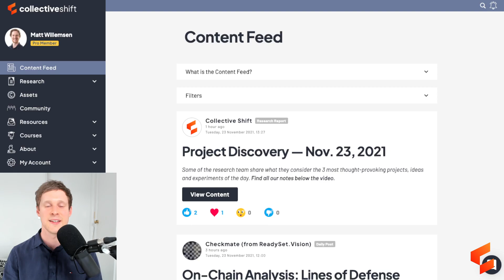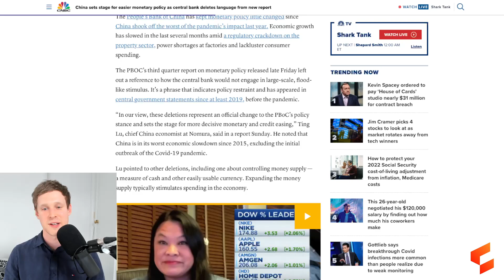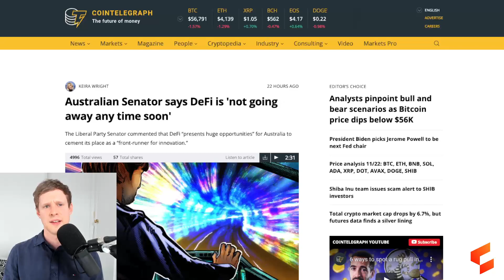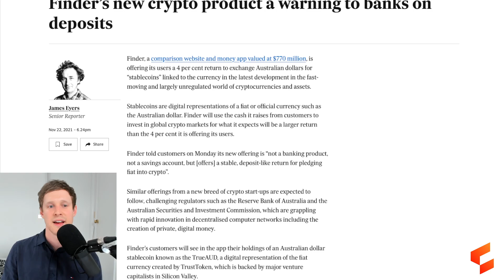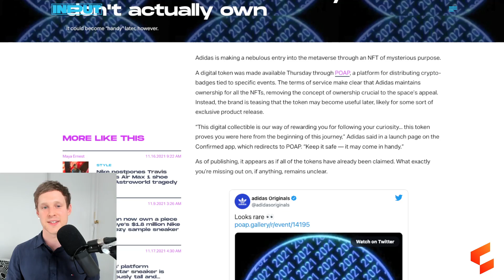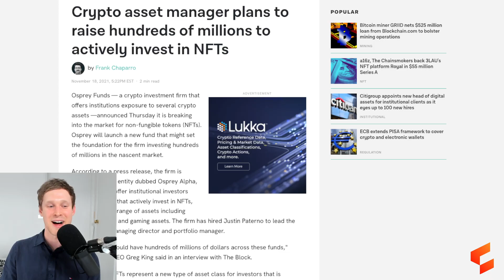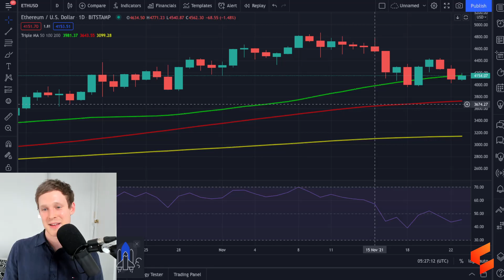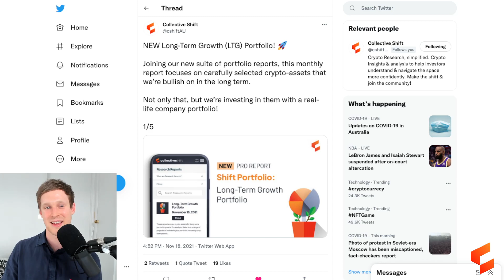Macro & Crypto Report: NFL Star's Bitcoin Salary | Crypto.com Arena | Adidas NFT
The Weekly Macro & Crypto Report helps you stay on top of the most important news from the Australian economy, global economy and crypto industry. Commentary on the Bitcoin and Ethereum markets is also included.

These videos are presented by Matt Willemsen (Head of Research & Content at Collective Shift).

Timestamps:
00:00 Intro
01:26 Australia's border rules relaxed
03:00 Biden keeps Jerome Powell as Federal Reserve chairman
06:09 COVID-19 cases surge in Europe
12:50 El Salvador’s Bitcoin City
18:12 Australian Senator Jane Hume supporting DeFi
20:42 CBA invests in crypto exchange Gemini
23:29 Citigroup's hiring spree for digital assets team
24:53 NFL’s Odell Beckham Jr to take ‘new salary’ in bitcoin
26:38 Square's tbDEX decentralised bitcoin exchange
29:23 Finder’s new crypto product
35:02 LA’s iconic Staples Center to become Crypto.com Arena
39:12 Adidas' NFT and metaverse play
43:20 Osprey Funds to launch an entity for NFT investing
49:57 Winemaker Penfolds debuts NFT
51:45 Sotheby’s Metaverse announces largest-ever NFT charity auction
53:45 Market commentary: BTC and ETH
59:52 Looking ahead

Video filmed: Nov. 23, 2021

🚀 Join our free newsletter for regular insights straight to your inbox

The viewer should always:
1. Conduct their own research;
2. Never invest more than they are willing to lose; and
3. Obtain independent legal, financial, taxation and/or other professional advice in respect of any decision made in connection with this video.